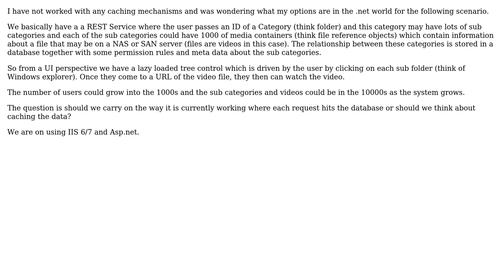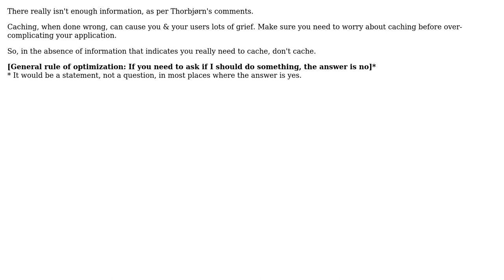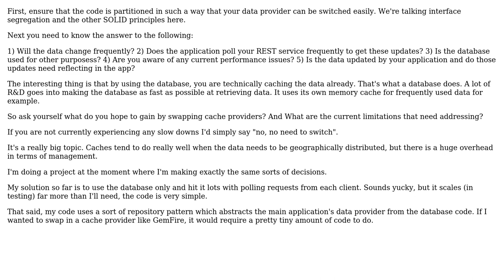Software Engineering: Should I cache the data or hit the database? (2 Solutions!!)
Software Engineering: Should I cache the data or hit the database?

With thanks & praise to God, and with thanks to the many people who have made this project possible! | Content (except music & images) licensed under CC BY-SA | Music | Images & others | With thanks to user JD01 user Ian user Dan McGrath and the Stack Exchange Network Trademarks are property of their respective owners. You are responsible for your own actions.